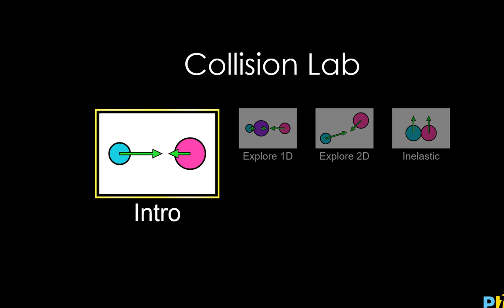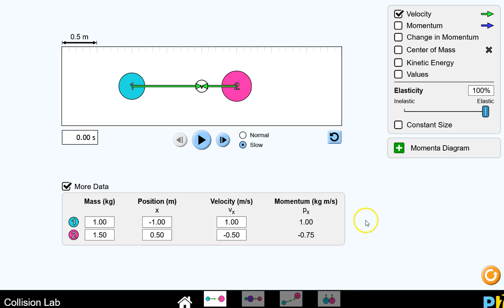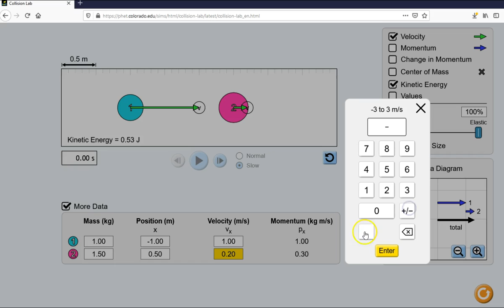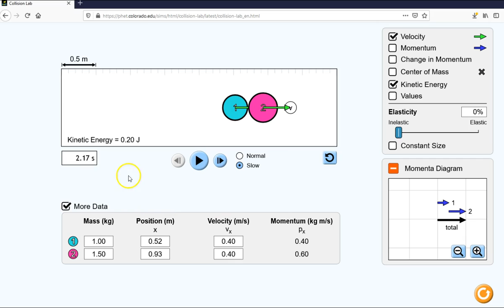PhET Collision Lab data: 1-D collisions (silent)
0:41 Control setup.
1:24 Variations in mass 2.
3:17 Reset, then variations in v2.
4:24 Reset, then variations in elasticity.